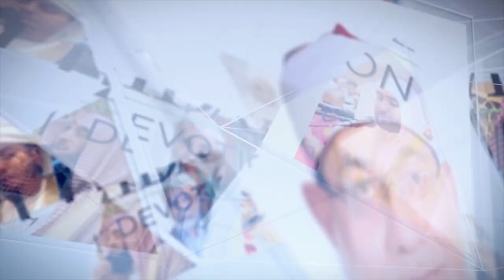Alhidaya Croydon - Eid Al Azha celebrations - 16th June 2024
Alhidaya Eid celebrations round up...16 June 2024 at Streatham and croydon Rugby Park, Frant Road, Croydon.